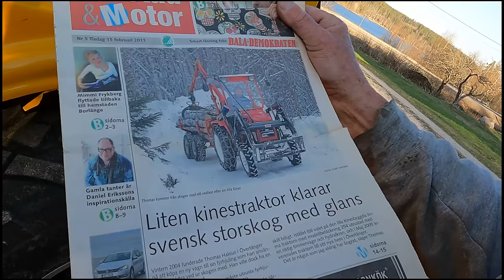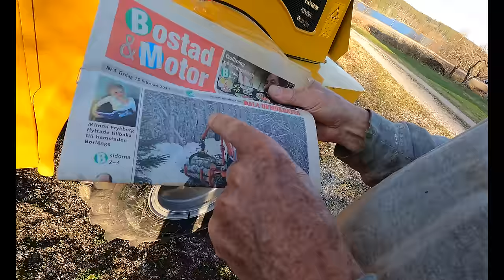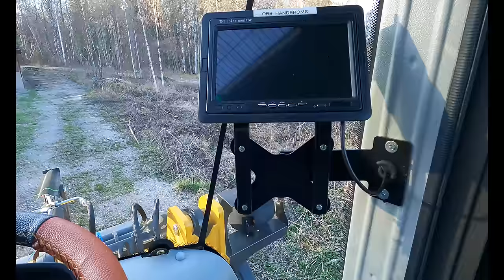Så här kan du förbättra din kinatraktor, Thomas ger värdefulla tips. Multiloader.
Var försiktig när du köper en kinatraktor:

1. Kvaliteten kan vara inkonsekvent: Kinatraktorer kan ha varierande kvalitet och tillverkningsstandarder, vilket kan leda till problem med hållbarhet och pålitlighet.

2. Eftermarknadsstöd kan vara begränsat: Service och reservdelar kan vara svårare att få tag på för kinatraktorer jämfört med mer etablerade märken, vilket kan leda till förseningar vid reparationer och underhåll.

3. Bristande dokumentation: Vissa kinatraktorer kan sakna tydlig dokumentation, vilket kan göra det svårt att utföra korrekt underhåll och felsökning.

4. Risk för säkerhetsproblem: På grund av bristande kvalitetskontroll och efterlevnad av säkerhetsstandarder kan kinatraktorer utgöra en ökad risk för olyckor och skador.

Observera att GT High Fly Media inte tar ansvar för filmernas innehåll. Dessa är inte betalda samarbeten. Det är viktigt att lyssna på feedback från köpare när de delar sina erfarenheter om eventuella problem med traktorn.

Thomas i Enviken utanför Falun är nästan expert på kinamaskiner. Han köpte sin första kinatraktor tidigt (2005) och har nu hunnit byta ut den till en ny (sydkoreansk) traktor.
Men har även en minigrävare, Rhinoceros XN08.
Och denna hjullastare Multiloader L20 den som vi ska titta på i detta avsnitt, eller som företaget som säljer den kallar den Nordic Loader.
Den har bara gått 10 timmar men Thomas har redan börjat med förbättringar på den, ljudisolering bland annat..

Del 2
Tack Thomas för att jag fick komma och titta på dina traktorer, det blev 3 avsnitt och denna gång är det Multiloadern som vi tittar på.
Nästa besök tittar vi på hans sydkoreanska Branson.

Traktorn är köpt hos Emteruds maskiner i Charlottenberg.
Info på säljarens hemsida finns här.

Thomas köper mycket utrustning till sina traktorer hos Olsson i Ellös

🎥 David Sahlin